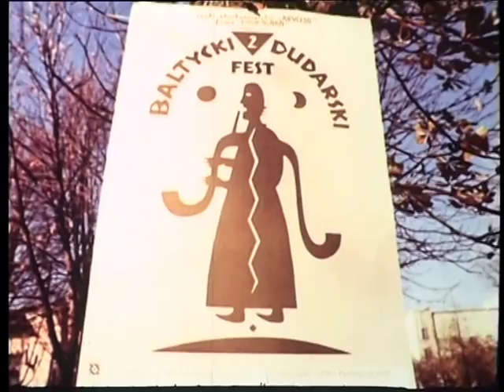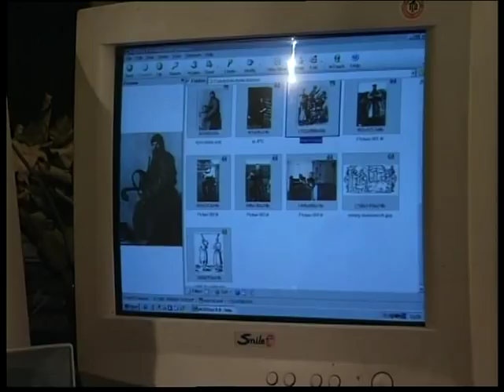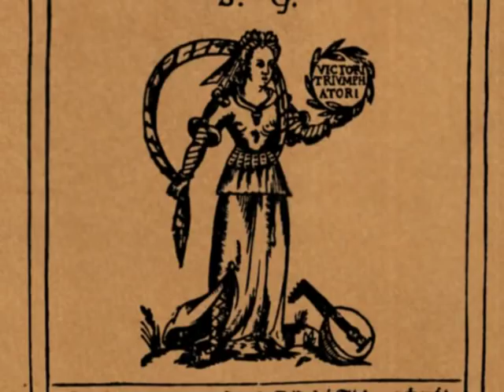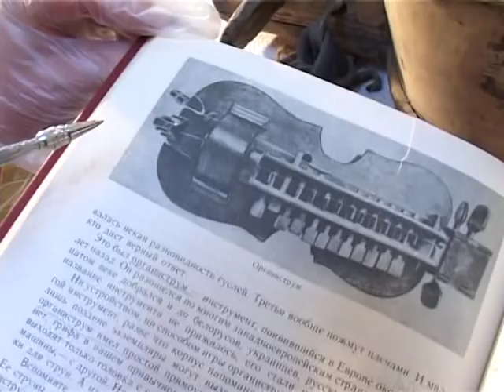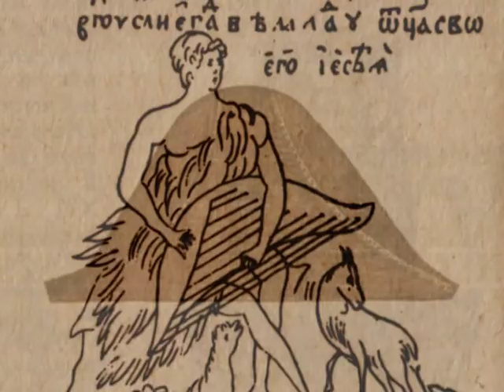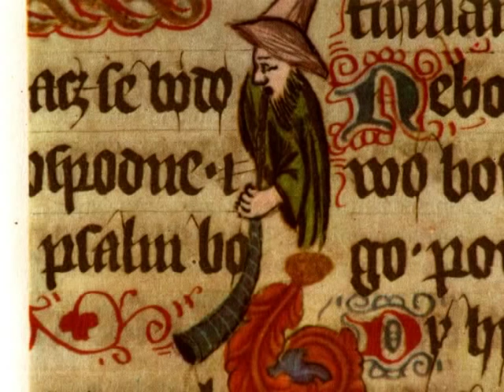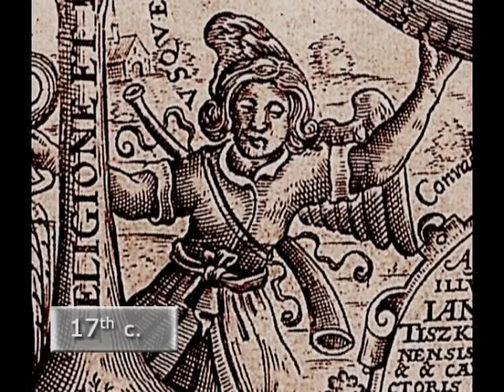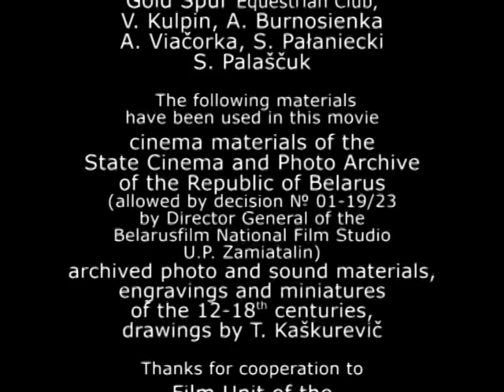Early instruments of Belarus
Old Belarusan civilization had been prosperous for five centuries. The ancient Belarusans had rich musical culture. Five early musical instruments from Belarus, five characters, five stories.
1. Belarusian bagpipe 2. Lute 3. Hurdy (gurdy) 4. Psaltery 5. Belarusian trumpet

Сцэнар, рэжысёр: Зміцер Сасноўскі ("Стары Ольса"), 2007